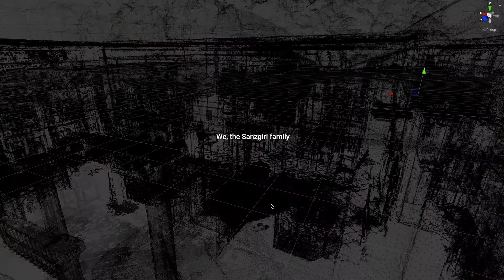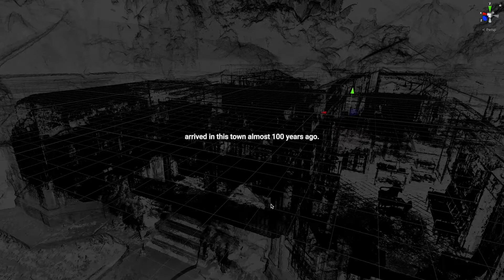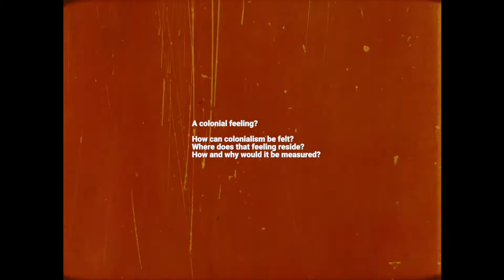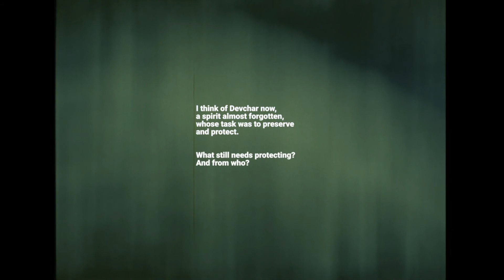19º Doclisboa | Riscos | Golden Jubilee | Suneil Sanzgiri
A 19ª edição do Doclisboa acontece entre 21 e 31 de Outubro de 2021, nas salas da Culturgest, Cinema São Jorge, Cinemateca Ideal, Cinema Ideal, Museu do Oriente, Cinema City Campo Pequeno e Museu do Aljube.